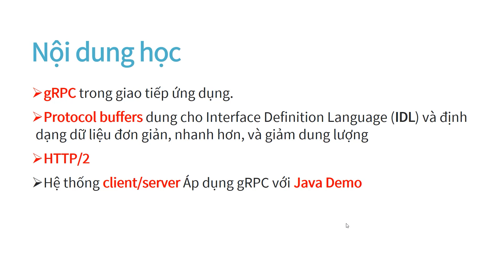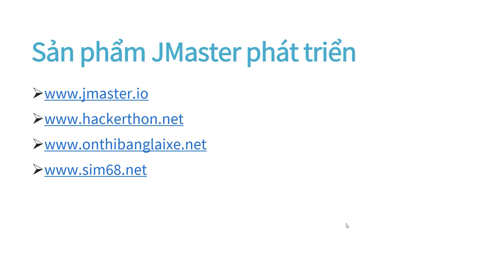Giới thiệu gRPC trong Microservice - JMaster.io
gRPC (gRPC Remote Procedure Calls) is a modern, open source remote procedure call (RPC) framework that can run anywhere. It enables client and server applications to communicate transparently, and makes it easier to build connected systems